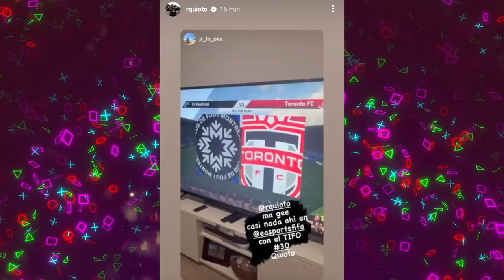HONDUREÑO ROMELL QUIOTO RECIBE TREMENDO GESTO EN FIFA 23😱